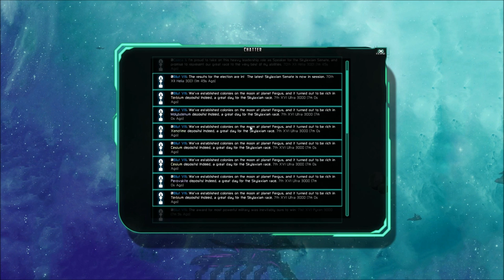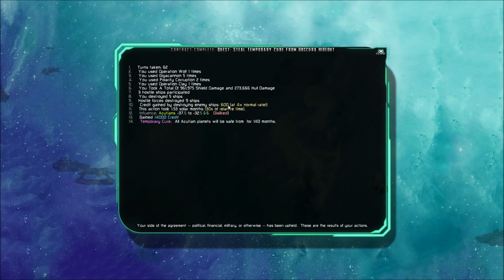[2] Let's Play the Last Federation [War Was Beginning]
Audio not perfect yet, but hopefully it's a little better. I cannot fathom these issues, which is probably why they keep happening, but hey. That's the LPer's curse.

The Federation project was our last, best hope for peace. It failed. But now, in the years of the Great System War between the eight major powers, the Last of the Hydrals could become something more.

Our last, best hope for victory.

The year is 3002, and this is the story of The Last Federation.

Enjoying my channel? Have five bucks to spare in your monthly budget? It might even be good content.